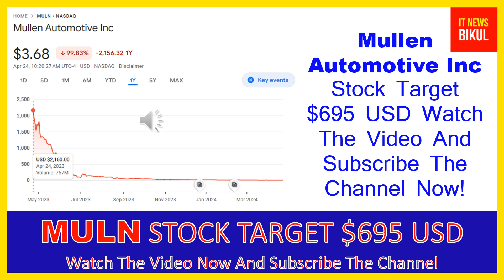MULN Stock - Mullen Automotive Inc Stock Breaking News Today | MULN Stock Price Prediction